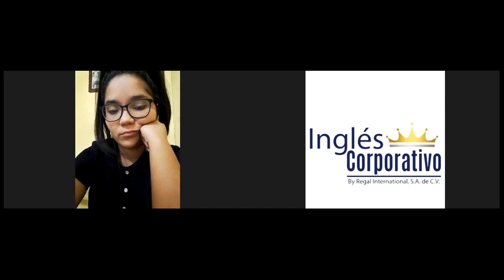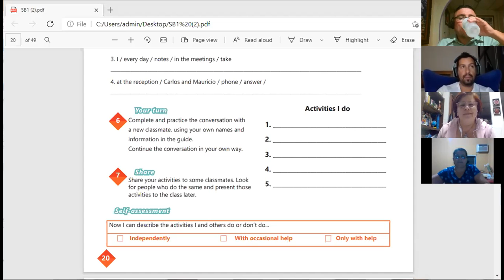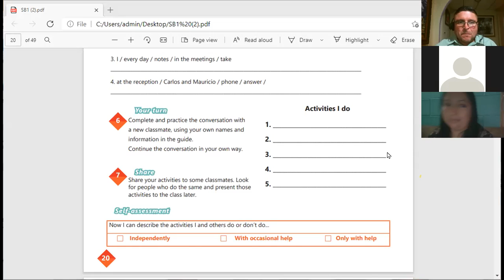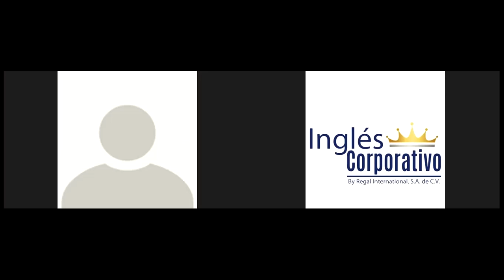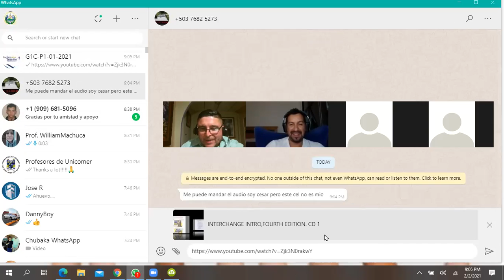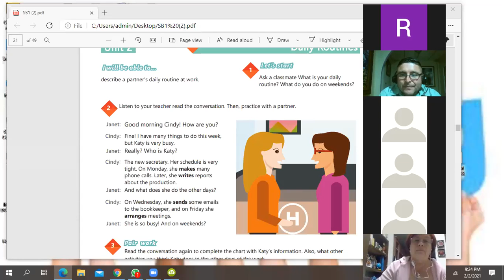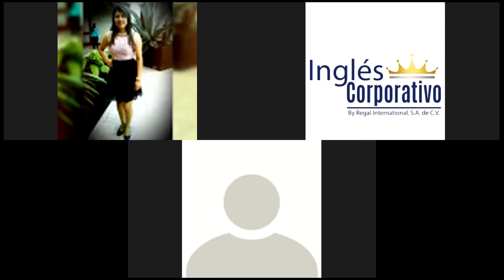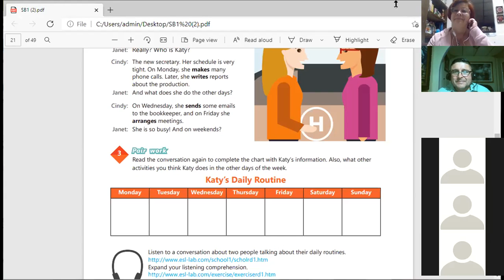Inglés Corporativo-Videoconferencia # 7-Yes no questions -short answers